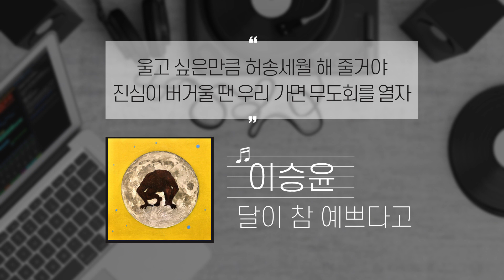조용히 곁에서 위로해주는 곡 '이승윤 - 달이 참 예쁘다고'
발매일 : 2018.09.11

밤 하늘 빛나는 수만 가지 것들이
이미 죽어버린 행성의 잔해라면
고개를 들어 경의를 표하기 보단
허리를 숙여 흙을 한 웅큼 집어들래
방 안에 가득히 내가 사랑을 했던
사람들이 액자 안에서 빛나고 있어
죽어서 이름을 어딘가 남기기 보단
살아서 그들의 이름을
한번 더 불러 볼래

위대한 공식이 길게 늘어서 있는
거대한 시공에 짧은 문장을
새겨 보곤 해
너와 나 또 몇몇의 이름
두어가지 마음까지

영원히 노를 저을 순 없지만
몇 분짜리 노랠 지을 수 있어서
수만 광년의 일렁임을 거두어
지금을 네게 들려 줄거야
달이 참 예쁘다

숨고 싶을 땐 다락이 되어 줄거야
죽고 싶을 땐 나락이 되어 줄거야
울고 싶은만큼 허송세월 해 줄거야
진심이 버거울 땐 우리
가면 무도회를 열자

달 위에다 발자국을
남기고 싶진 않아
단지 너와 발 맞추어 걷고 싶었어
닻이 닿지 않는 바다의 바닥이라도

달이 참 예쁘다고
애써 위로하려는 말들보다 그저 그 대로 받아들여주고 토닥여주는 조용히 곁에서 위안을 주는 곡이네요.